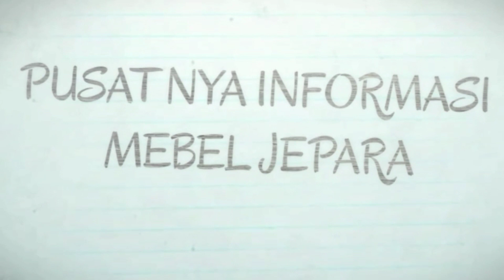MEJA CONSOLE UKIR JATI - MEJA DINDING - CONSOLE TABLE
MEJA CONSOLE adalah salah satu jenis meja yang biasanya dipakai untuk hiasan, ditempelkan ke dinding, dan atasnya dikasih hiasan bunga. Meja konsol ini juga bisa dipakai untuk meja cermin, dengan menambah figura diatas ya.
Untuk konsultasi anda bisa menghubungi 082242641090